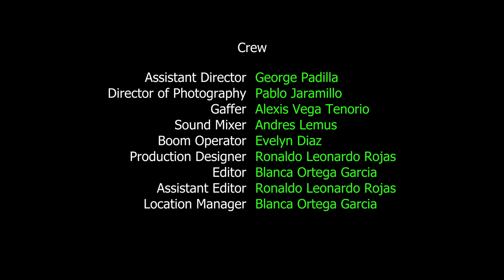The Kick For It All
Castroville Elementary School
6th Grade
North Monterey County Unified School District